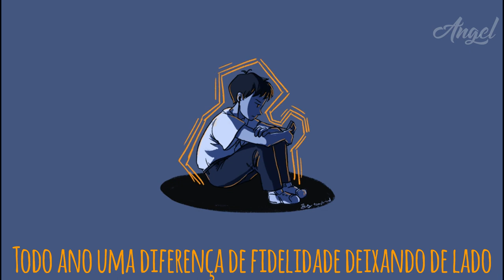Khary - Satellites & rearview Mirrors Feat. Maesu (Legendado/Tradução)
⚠ Essa tradução contém adaptações (Em asterisco*) para a língua portuguesa a favor da melhor compreensão ao espectador.
This translation contains adaptations for the Portuguese language in favor of better understanding for the viewer.

Não tenho o intuito de violar nenhum direito autoral do artista, apenas promover essa música e a letra.
Caso queira remover esse vídeo do ar entre em contato comigo pelo instagram do canal que está abaixo

I do not intend to violate any copyright of the artist, just promote this song and the lyrics.

ORIGINAL LYRICS/ LETRA ORIGINAL:
I can't play the sidelines
Releasing these flaws of mine
Tea leaves help my thoughts align
I need to let go
Open doors like suicide
Keeping me from living life
Think I'm too close to you

[Chorus: Maesu & Khary]
Satellites, rearview mirrors, and I
I can't reach for the sky
And for you at the same time
Chipped my tooth on your pride
Fill my juice up with ice
Sing your songs till I cry
What you are don't make me (Yeah)
What you know don't make life

[Verse 1: Khary]
Pick a side, pick a side, won't you? (Won't you?)
That big forehead must be good for something, don't you (Don't you)
Overthink it? (Overthink it) Well, think a little (Think a little)
You can't grasp what's out your reach if you stay in the middle (No)
If you keep living in the past, you'll have a lot of rent due (Aye)
Screw a wrench, you'll have to come up with something like Tommy Pickles
It's a sticky situation trying to change fate (Yeah)
It's like stepping on the wine and trying to make grapes
But, I'ma do it anyway (Yeah, mmm)
Even if it means that I'll be canceling my dinner dates
A room full of fumes, I'm thinking it's time to ventilate
I'm not attacking you, I'm just protecting my energy (Not attacking you)
Power level: 10,000
But, who's counting? Thoughts flow on my pen's fountain
My youth drowned in, focusing on my intake (Yeah)
Feel like 50 Cent (Yeah), many men doubt me (Yeah)

[Chorus: Maesu & Khary]
What you are don't make me

[Verse 2: Khary]
I know what you're saying, the saying's "Family first" (Family's first)
But lately, I want to skip holidays, seeing family hurts (Family hurts)
A fraction of what you used to be (Used to be)
Standing around the casket, but no one would read the eulogy (Yeah)
We're all on our phones in different rooms (Uh)
Shit ain't really feel like home since my mother moved (Don't feel like home), I think I'm too close to you
Love-related strangers, doing shit that we're supposed to do (Supposed to do)
But, if not for our DNA
Would we even be pretending we like each other? (What?)
My brother showed up late, and my brother don't like my brother (Nah), and I can't help but wonder (Aye)
Maybe if I get rich, I could buy time
Every year's a difference in allegiance on our sidelines
Often conflicted, though, I'd rather be ignorant
My friends asked me how the trip was, can't gather a sentence (Uh)
Shit feels a little broken at the moment, but, regardless of the trouble (But regardless of the trouble)
I say all that to say all this: I love you

[Outro: Maesu]
I can't play the side
Sweet as it seems
I got to let go
Leaves ain't freeing my mind
Think I'm too close